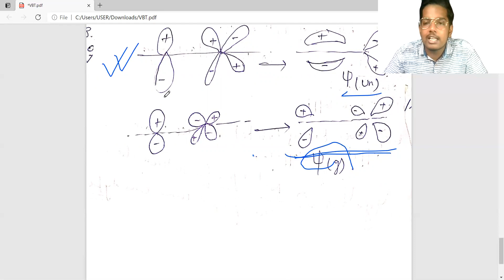Valence Bond Theory(VBT)| Chemical Bonding | Inorganic Chemistry for JEE & NEET 2021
•In this video, we are discussing the one of the most important chapter for   JEE Main, NEET UG exam.
You can learn live from us and attempt the most premium Test Series for JEE and NEET at -